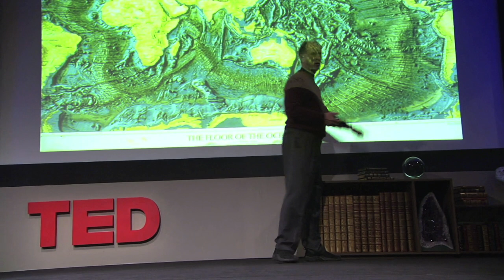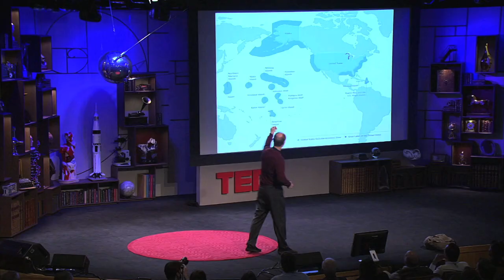On exploring the oceans - Robert Ballard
Ocean explorer Robert Ballard takes us on a mindbending trip to hidden worlds underwater, where he and other researchers are finding unexpected life, resources, and even new mountains. He makes a case for serious exploration and mapping. Google Ocean, anyone?

Talk by Robert Ballard.